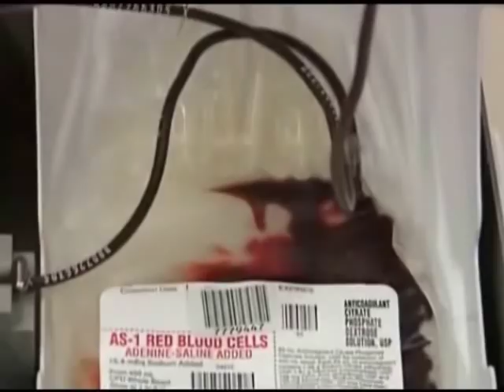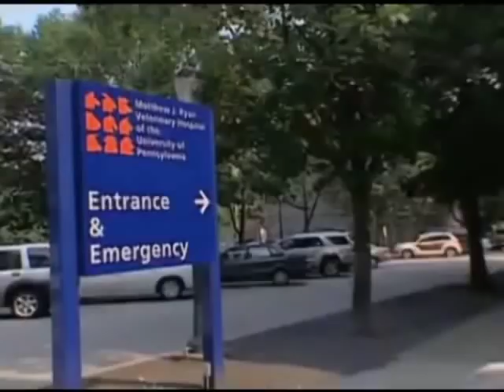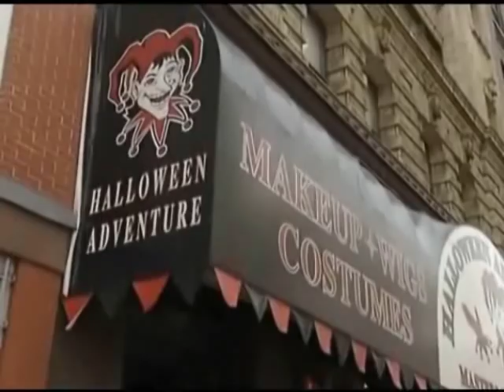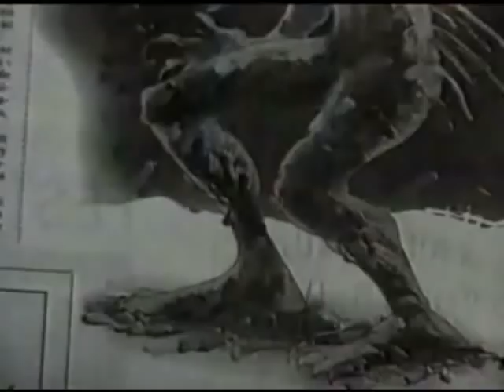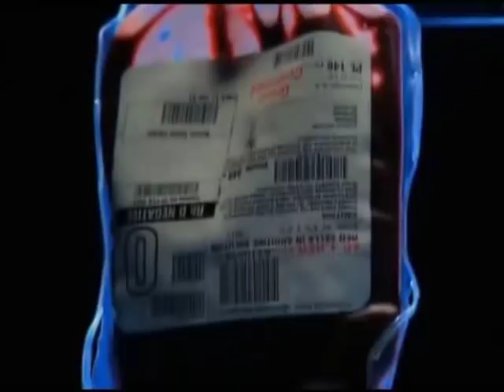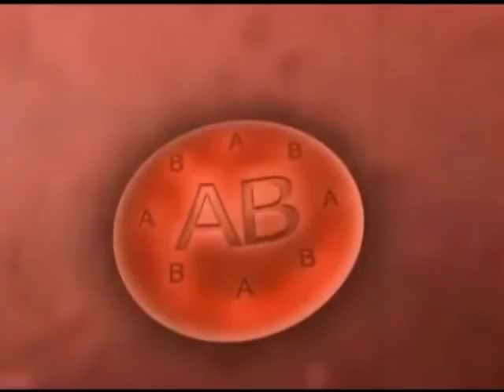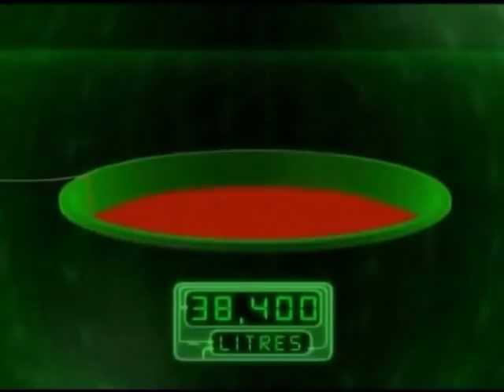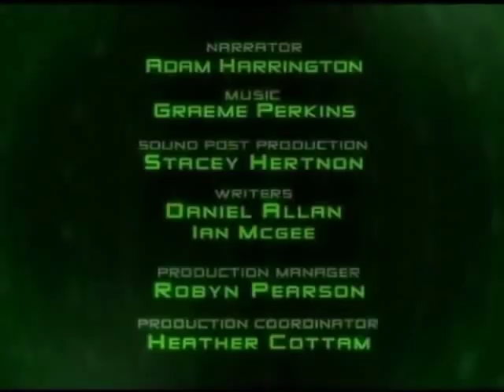The Most Extreme - BloodSuckers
Next episode: The Most Extreme - Poison

The best programme Ever! The Most Extreme

By the way, I hate you YouTube! stop blocking The Most Extreme episodes PLEASE!

All rights to this show belong to Animal Planet, Discovery and NHNZ.